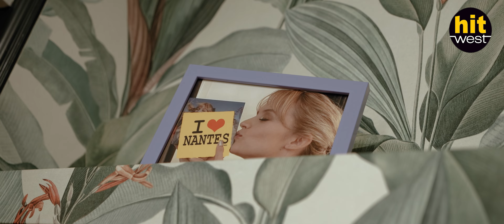Comme à la maison ! Avec Angèle.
Regardez ce qu'il s'est passé avec @Angelevl dans son "Comme à la maison !" organisé par Hit West.
Angèle et 100 auditeurs fans réunis dans un loft Nantais.
Et en prime un duo avec la star !

Merci à Make Me Smile Events, One Point et @TTWProduction